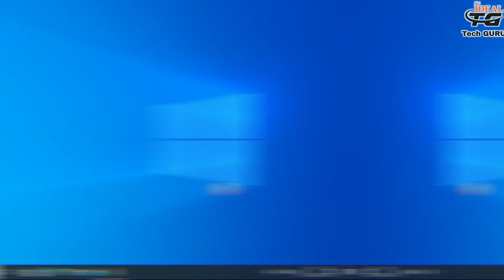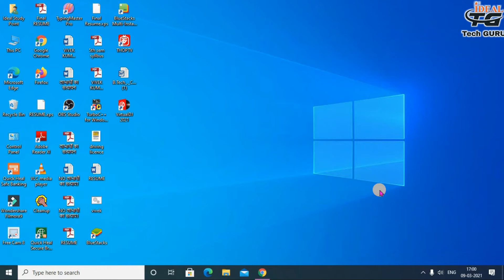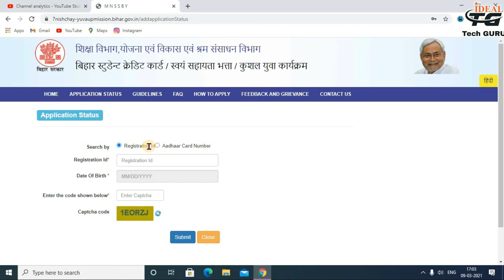Bihar student credit card status kaise check kare | Bihar Student Credit Card Latest News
Message Me if You have any problem:

About Video: Is video me app dekhenge ki app bihar student credit card ka status kaise check krna h wo batye hai.  Youtube par aapne bahut sare video dekhe honge jo  sab aadhi adhuri baat hi btate hai lekin main aap logo ko basics se lekar advance tak sab batya hu.